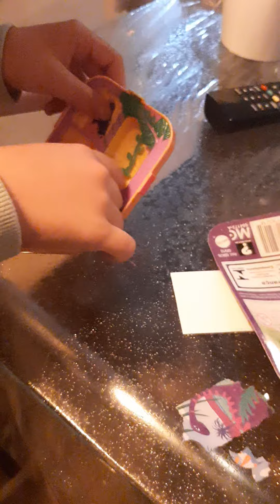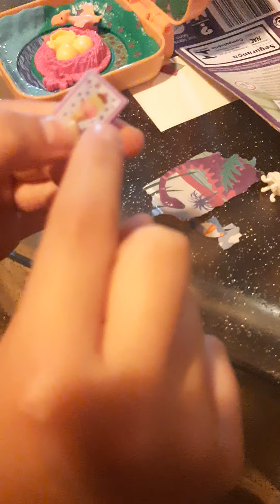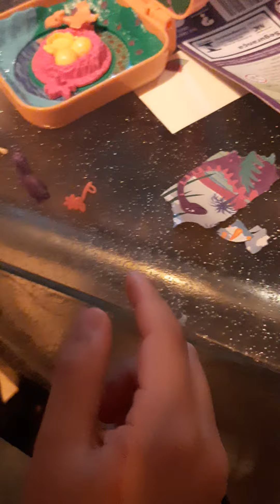POLLY POCKET OYUNCAK TANITIM